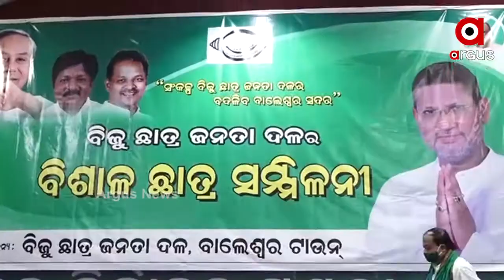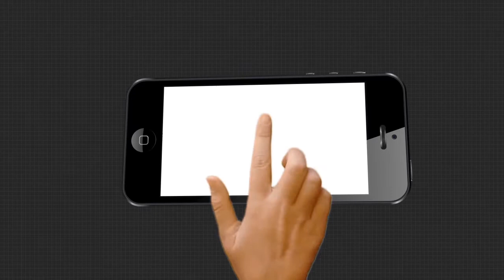କୋଭିଡ ନିୟମକୁ ବାଏ ବାଏ କଲା ବିଜେଡି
ବାଲେଶ୍ୱର ଉପନିର୍ବାଚନ ପ୍ରଚାର ବେଳେ କୋଭିଡ ନିୟମର ଖୋଲାଖୋଲି ଉଲଘଂନ କଲା ବିଜେଡି । କେବଳ ଉଲଘଂନ କଲା ନାହିଁ , ବରଂ ସର୍ବସମ୍ମୁଖରେ ଏକଥା ସ୍ୱୀକାର କଲେ ଖୋଦ୍ ମନ୍ତ୍ରୀ ରଣେନ୍ଦ୍ର ପ୍ରତାପ ସ୍ୱାଇଁ. ହେଲେ ଜିଲ୍ଲାପ୍ରଶାସନର ଉପସ୍ଥିତରେ ବିଜେଡି ଦଳ ଖୋଲାଖୋଲି ନିୟମ ଉଲଘଂନ କରିଥିବା ବେଳେ ଚୁପ୍ ବସିଥିଲା ଜିଲ୍ଲାପ୍ରଶାସନ.